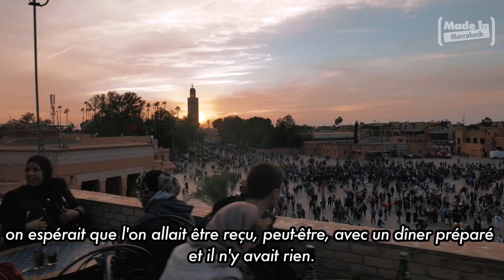LE MARRAKECH DE PIERRE BERGÉ By Made in Marrakech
Entre souvenirs et émotions, l'homme d'affaires Pierre Bergé confie à Made in Marrakech le regard qu'il porte sur la ville ocre. Pierre Bergé nous conte son Marrakech...